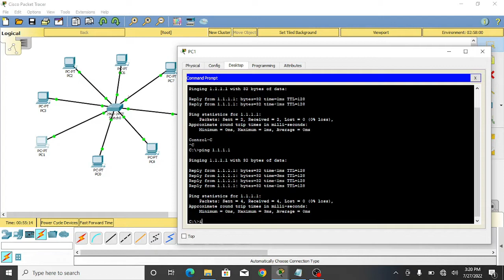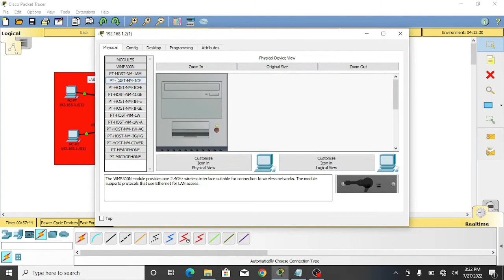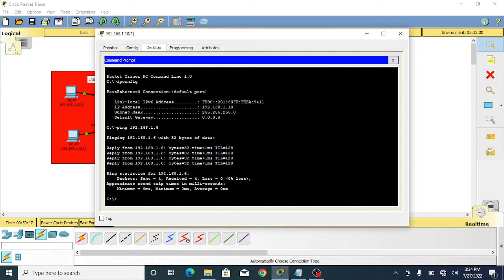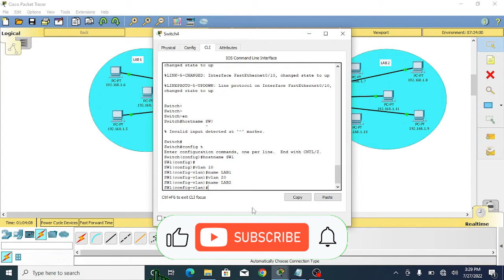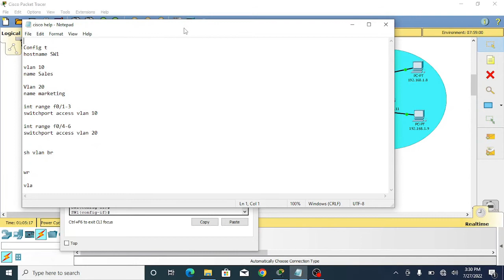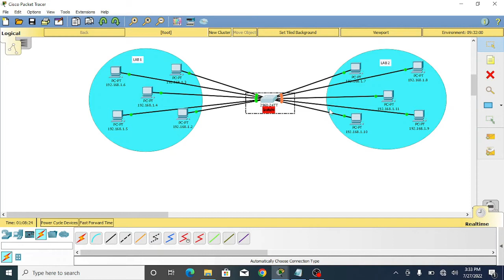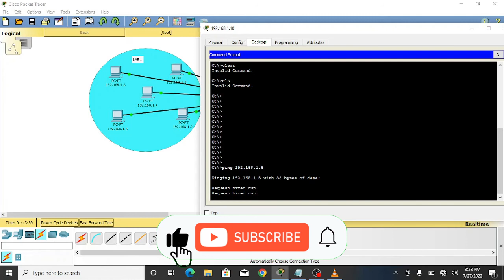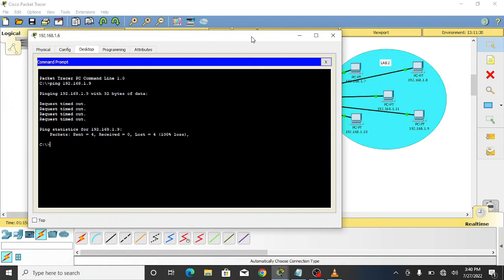Create VLan Database with Cisco Packet Tracer | ITphile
VLAN configuration step by step.
Create VLAN Database using Cisco Packet Tracer.

ABOUT MY CHANNEL:
Hi! I’m Junaid Muzaffar. On my channel, Our vision is to provide an opportunity to learn computer essential technologies and fundamental courses.
At ITphile, we believe that high-quality knowledge about Cloud Computing, Networking, Linux, and anything else I find should be available to everyone for free!
Ready to learn network technologies, cloud computing, Linux(Ubuntu, Debian. Cent OS), Unix (free BSD), and most crucial System and Network administration.